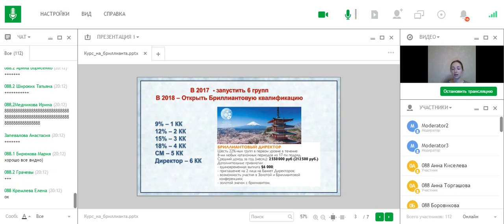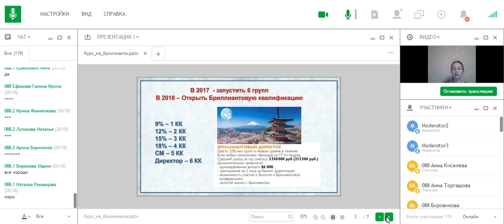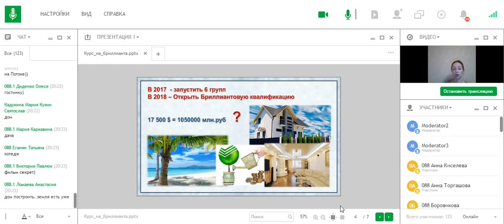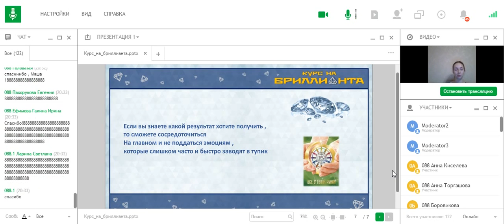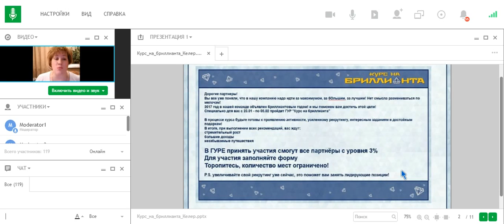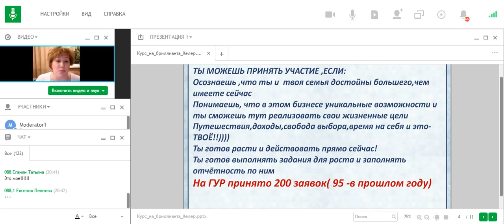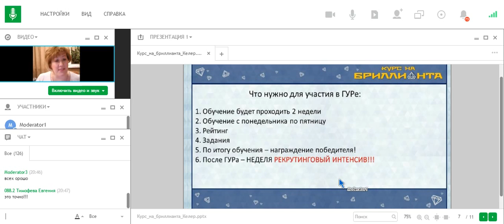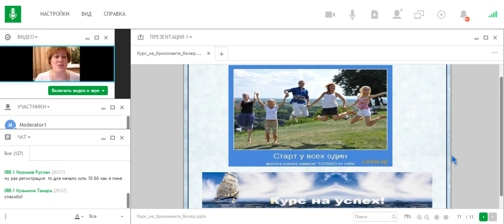ГУР "Курс на БРИЛЛИАНТА" - ЗАПУСК!